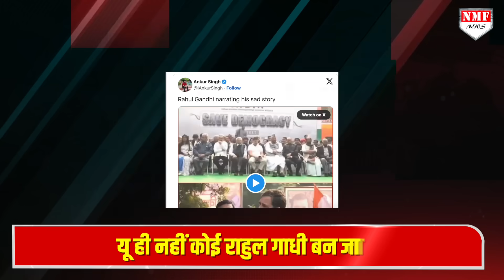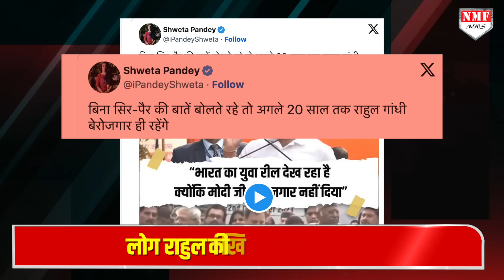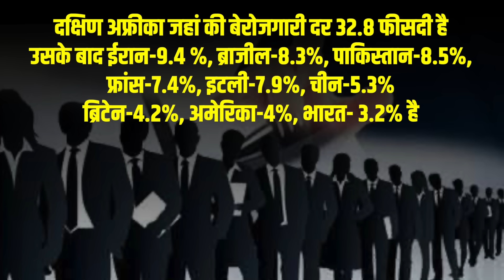Rahul का उड़ रहा मजाक, Modi को घेरने चले Rahul Gandhi, खुद ही निशाना बन गए!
राहुल गांधी का एक वीडियों सोशल मीडिया पर बहुत वायरल हो रहा है, जिसमें राहुल गांधी अपने एक सर्वे की बात कर रहे है, और बता रहे है कि मोदी के राज में देश का युवा साढे सात घंटे बिताता है

TANIYA SINGH
ABHISHEK PUNDIR